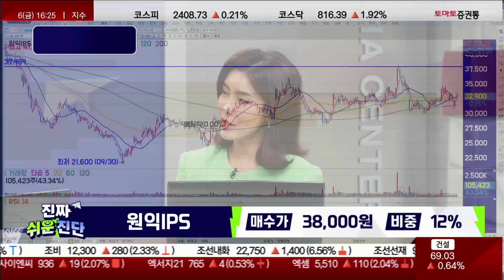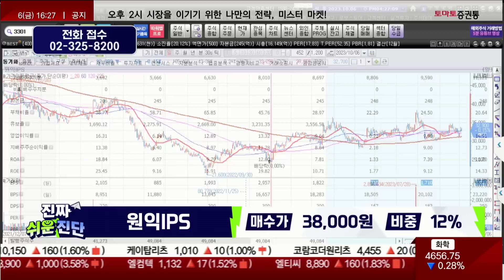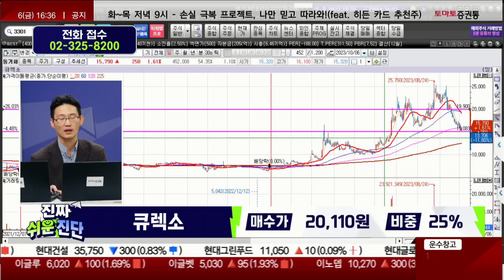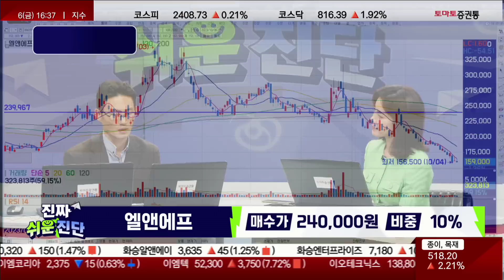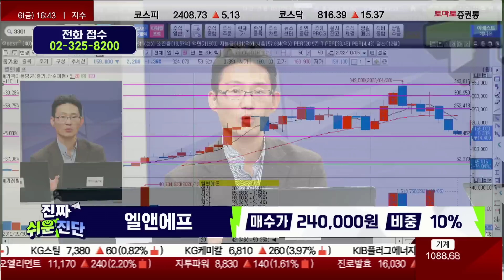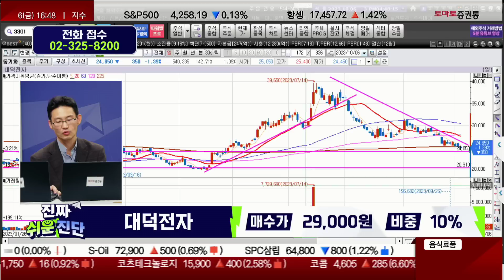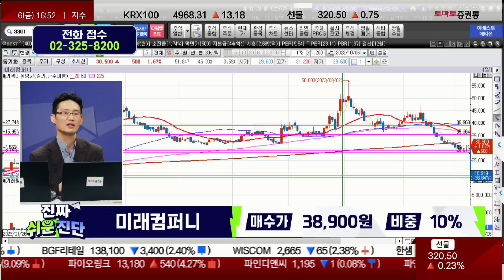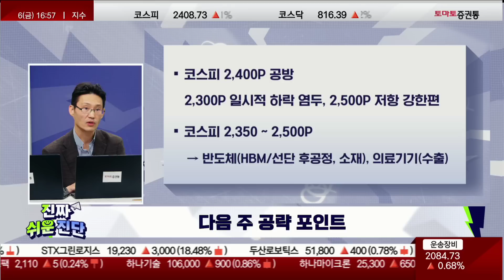[진짜쉬운진단] 종목진단 & 내일장 전략